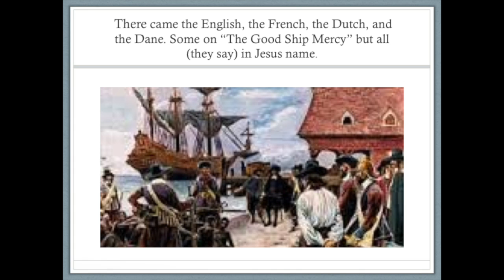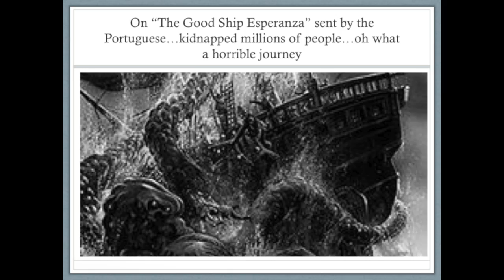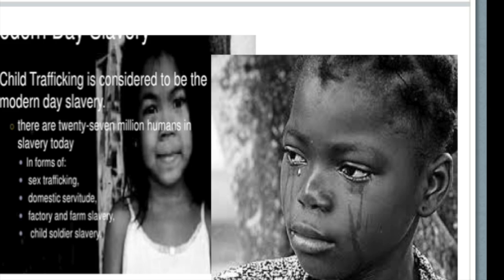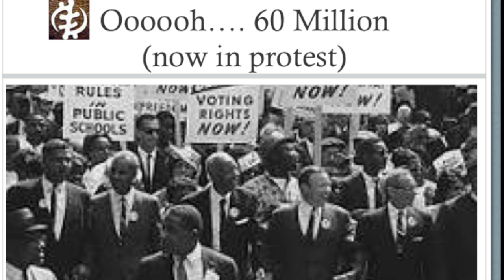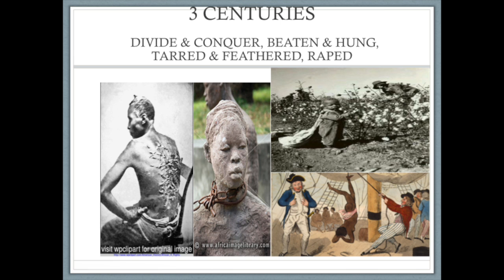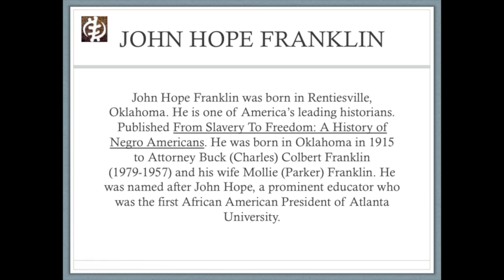"60 MILLION' republished 2017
Written and sung by Yasmeen c2010

Featuring the moans of Michelle Lanchester, Esquire. Harmonic vocals by Pam Rogers, Tammi & Anita. We decided to republish this because the lyrics are classic and the story continues to republish itself.

The title comes from the words of the renowned African American historian John Hope Franklin who said that approximately 60 million Africans were taken from Africa during the Atlantic slave trade.

As part of my proposal to my dissertation in educational psychology I wrote something like this:

Black culture did not begin with slavery. More importantly slavery is not the beginning of African American history. It was a time of deceit  and greed, however. Africans were the original shipbuilders so we were already in America even before the Native Americans. Read "They Came Before Columbus" by Ivan Van Sertima. All cultures as we know it today come from the first sign of life - Africa, unless you are of the Neanderthal persuasion (cousins to the human) as is documented by National Geographic. In my DNA search I found that I was even 1% neanderthal - so we have mixed blood at some point in time. My paternal migratory roots are East Africa to Central Africa then most of my people settled in Ghana calling themselves the GA Tribe. My maternal migratory roots, however, settled more towards Cameroon. Both sides of my family settled in areas where Africans took a strong hit from the Atlantic Slave Trade.

When we were forbidden to speak our language we lost touch with our tribes, culture, songs, rituals, worship and anything else that included communication or words - thereby losing touch with the physical self, thus relying on spirit and the second gut - memory. Not just any memory - I'm talking "sounds and morphological memory" where Dr. Robert Williams, the linguistic intellectual, coined the term ebonics - ebony (black) and phonics (sound). Do not take this term lightly or poke fun at this term ebonics as it hosts depths of knowledge that can return a people lost from their language back into being found. Study and do not believe the hype. Do not poke fun at what our intellectuals try to teach us. Listen to our elders. Know that if someone has made anything about your culture the brunt of a joke that there must be something hidden there that you must know - something very important.

You have to wonder why there are many languages taught in many school systems that help keep people in touch with their culture and to keep them communicating with one another. Not only that - language keeps a population in power and in control of itself. Language teaches the balance of humility and pride. Language fills our longing for our stories.

Notice there are no African languages taught, yet our stories are often maintained in the Holy Bible. Oh you may hear Amharic once in a while but Amharic is an East African language. Why teach an east african language when most African Americans, whose exchange of language was forbidden, were from West Africa. I employ this country to teach West African languages in the school systems of America - not just French, Spanish, German, Chinese, Japanese, etc. although our African sisters and brothers often speak each of these fluently.

The majority of African Americans do not speak any other language fluently. Soon (and I pray not very soon if ever) our African brothers and sisters may learn themselves out of their indigenous languages and also loose the precious art of communicating. Please do not do this. African Americans need you to push to maintain your languages. For my own selfish reasons, I believe it is a metaphysical way back home (not to a physical place but an international spiritual place).

My father raised me to believe that I belonged everywhere and anywhere I wanted to travel so I am comfortable with almost all cultures except those that have a history of or continue to practice merciless murder, deceit, greed and senseless control over other people.

THREE CENTURIES OF DIVIDING AND CONQUERING A PEOPLE. NOT THREE YEARS, NOT 30 YEARS, BUT 300 YEARS ALMOST THE EQUIVALENT OF SIX GENERATIONS. AND WE STILL HAVE OUR OWN WAY OF STICKING TOGETHER. DO NOT BELIEVE NOR EVER SAY AGAIN THAT BLACK PEOPLE DO NOT STICK TOGETHER BECAUSE
WE DO! WE JUST HAVE OUR OWN WAY OF DOING IT! i love people who love people.

60 MILLION. I hope the song does not enrage you but bring you to a place of empowerment and faith in the strength of the human spirit. This is to encourage  you and give honor to those who encouraged us.